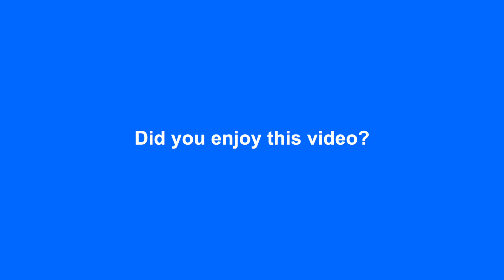Loose Tooth | Action Rhyme| Educational Videos for Kids | Learn About Losing Teeth | Baby Teeth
Ms. Christina performs her original action rhyme "Loose Tooth."

LYRICS:
I'm a loose tooth and I'm gonna come out
A new tooth is coming to take my spot
I wiggle and I wiggle and I do not stop
I wiggle, wiggle, wiggle, wiggle, wiggle, wiggle, POP!

SKILLS AND BENEFITS:
Vocabulary, phonological awareness, rhythm of language, whole body movement, understanding process of losing baby teeth.